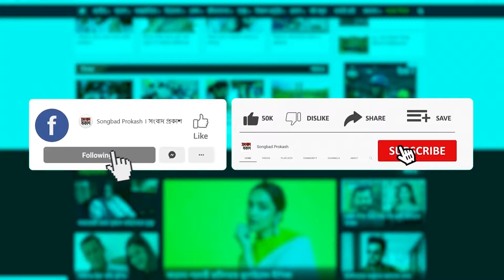‘কোনো ফাঁদে পা দেবেন না, শুধু বাংলাদেশপন্থী হন’ | National Anthem | Songbad Prokash